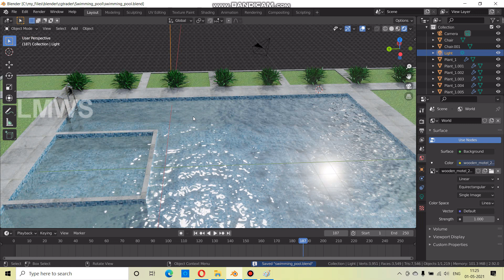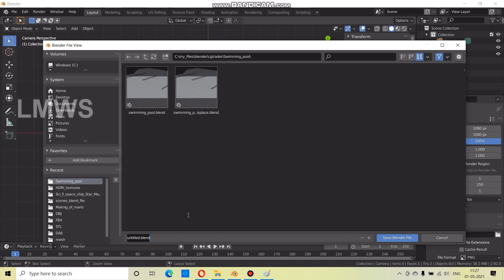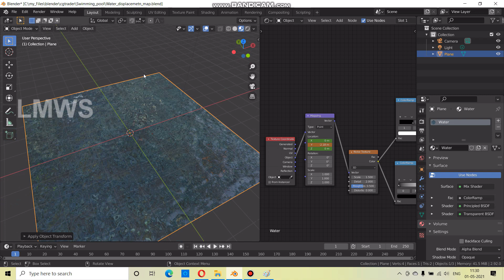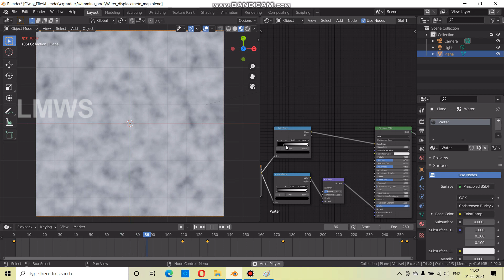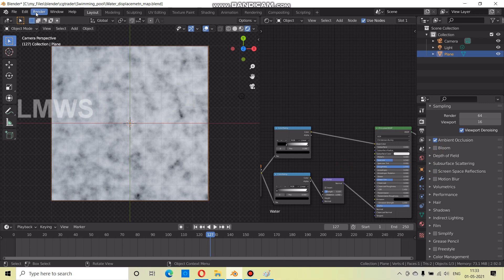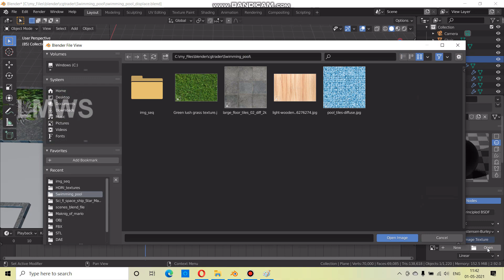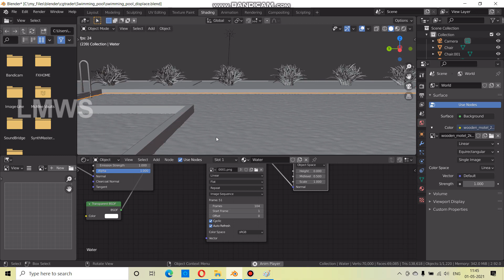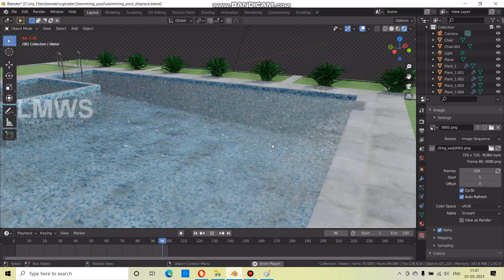Using Displacement Map in Blender | Blender in tamil | LMWS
In this video, I am teaching you how to use Displacement map as water in Blender 2.92.